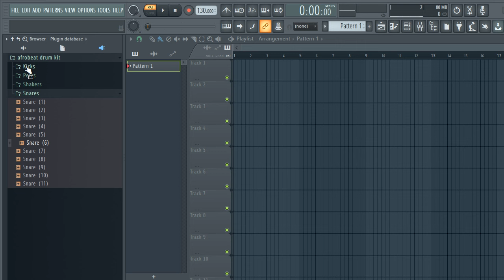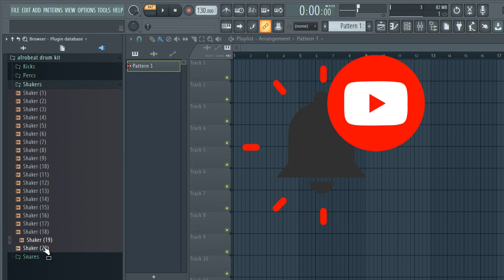FREE DOWNLOAD AFROBEAT ONE SHOTS / AFROBEAT DRUM KIT (afrobeat sample pack)